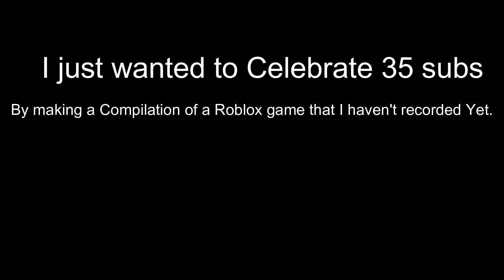Compilation of Some of the Bosses in Bot Clash (35 Sub Special)